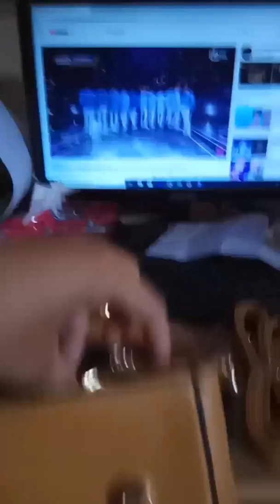RANSEL KULIT TERBAIK 😍😍085741006622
404

100% KUALITAS IMPORT!
harga 125,000

GRATIS GANTUNGAN SESUAI FOTO!

BISA RANSEL
BISA SELEMPANG
BISA HANDBAG

Ukuran (pxlxt) : 21cm x 11cm x 21cm

Bahan : Kulit PU IMPORT 100%
Berat : 600gr (2 Tas Bisa 1Kg)

Hai kak untuk tas ini pengiriman dari batam yah kualitas import langsung dari berbagai negara seperti china, hongkong, dan korea 😘😍
Modelnya cantik, best quality, sesuai harga dikantong sist 💋💋 Yuk diorder tasnya sebelum kehabisaaan 😘😘😍 Untuk tas maks transfer sebelum jam 12 akan kami usahakan dikirim dihari yang sama ya sist  untuk jam 12 keatas akan dikirim keesokan harinya, tapi tas tetap bisa dikeep setelah transfer jadi tidak takut kehabisan stok 😍😍 Untuk pesan hanya melalui whatssapp ya 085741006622, selain nomor itu kami tidak bertanggung jawab ya sist, atau bisa cek di bio terlebih dahulu.

Transfer bisa melalui BCA, MANDIRI, BRI, dan BNI atas nama VERA NITA yah... Resi akan keluar maksimal h+3 stelah transfer sesuai antrian ya say 😘☝️💋 nitacollectionss